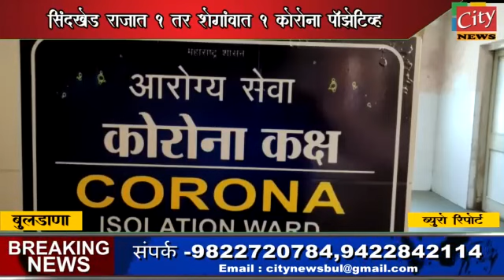बुलडाणा जिल्ह्यात कोरोना बाधित संख्या "11" वर...